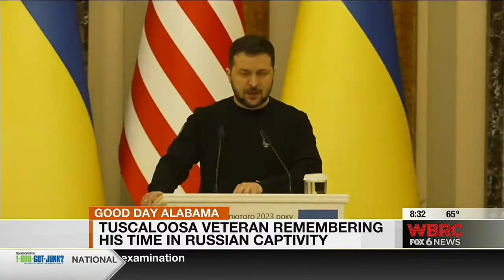Tuscaloosa veteran remembering his time in Russian captivity